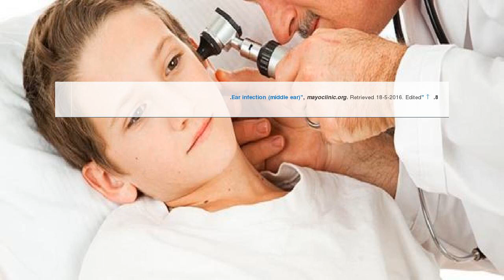ما هي أعراض التهاب الأذن الوسطى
محتويات

١ الأذن والسّمع
٢ الأذن الوسطى
٣ أنواع التهاب الأذن الوسطى
٤ أسباب الإصابة بالتهاب الأذن الوسطى
٥ أسباب زيادة فرص الإصابة بالتهاب الأذن الوسط ما هي أعراض التهاب الأذن الوسطى